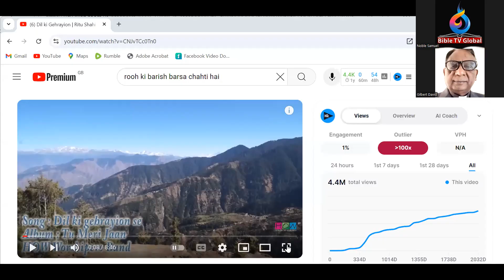BREAKFAST SHOW WITH REV.NOBLE SAMUE /GUEST REV.GILBERT DAVID/PROMISE OF THE HOLY SPIRIT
POWERED BY ( Bible TV Global )
Bible TV Global & ( United Kingdom) Proudly Presents
✞ALL GLORY TO LORD JESUS CHRIST✞
. Daily Breakfast Show
. Facebook live Stream
.Program Time( UK Time 9 to 10 am
Managing Director : Shabbir Hasrat Masih
D.O.P : Bible Tv Gobal Team
Edit/Post: RedOne Production
Animation/Graphics : Shabir Hasrat
Social Media Manager :  (Hasrat Markting)
Production : Bible Tv Gobal
(Hasrat Social Media )
►Label : (Bible TV Global)
►Online Promotion : (Hasrat Markting)
►Visual Promotion : Hashtag Studios
►Social Media Marketing (Google ADS )
Let's Get Socially Connected
This Video Is Subject To Copyright of (Bible Tv Global )